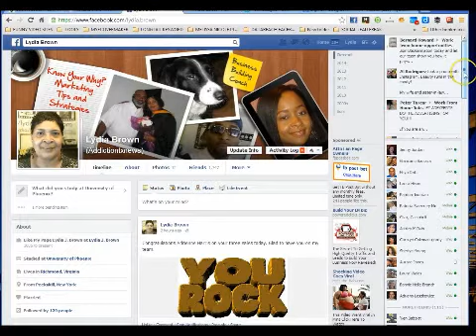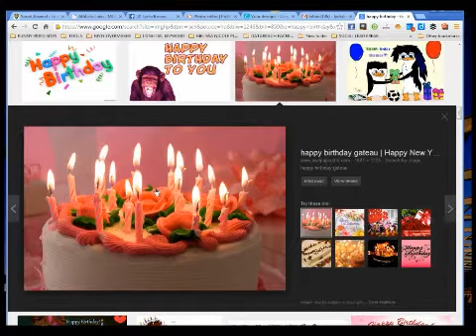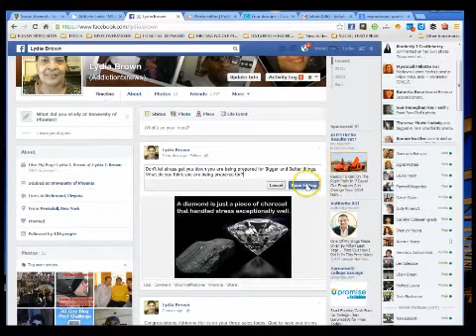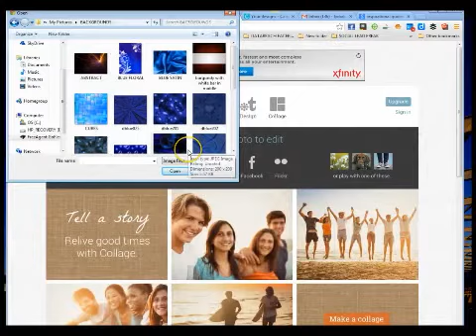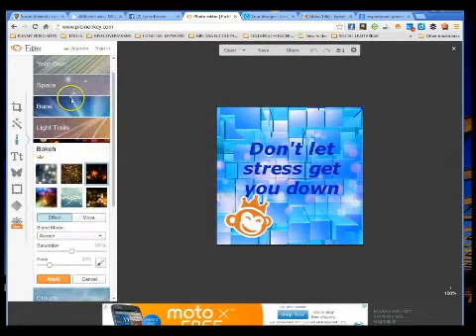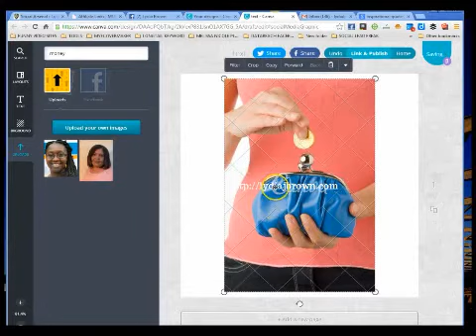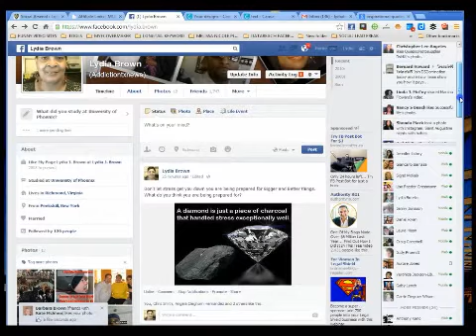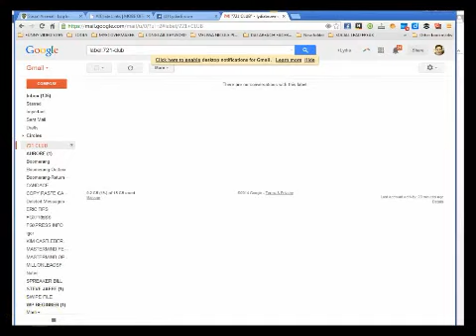How to Edit Images and Use on Facebook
As a community, we are helping people crush it. We wake up happy knowing that we are helping people change their lives